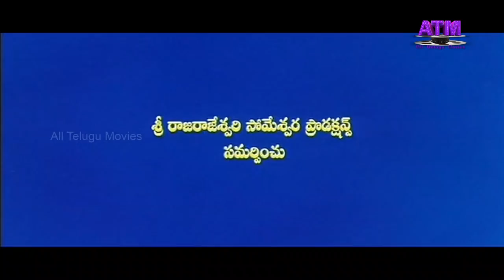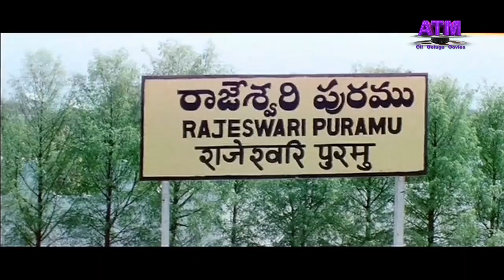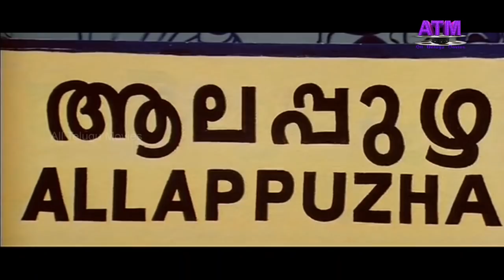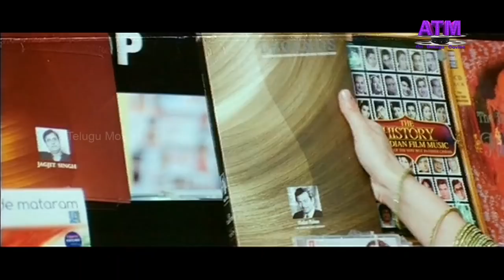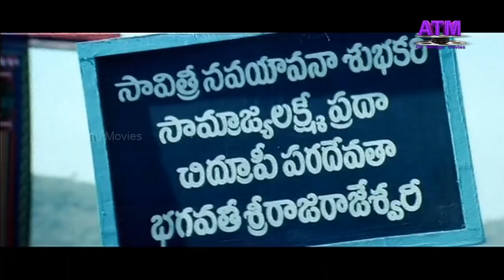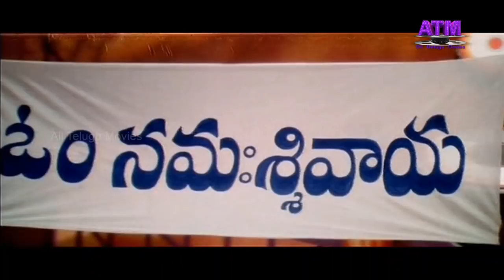"శుభప్రదం" కే.విశ్వనాధ్ గారు దర్శకత్వం లో అపురూపమైన సినిమా| అల్లరినరేష్ | మంజరి| శరత్ బాబు